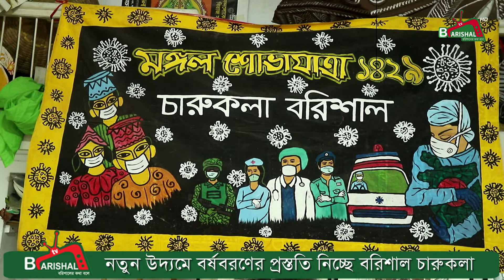নতুন উদ্যমে বর্ষবরণের প্রস্তুতি নিচ্ছে বরিশাল চারুকলা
বাংলা নববর্ষ সম্রাট আকবরের সময় থেকে পালন করা হত। ঐ সময় বাংলার কৃষকেরা চৈত্র মাসের শেষ দিন পর্যন্ত জমিদার, তালুকদার এবং অন্যান্য ভূস্বামীদের খাজনা পরিশোধ করত। মেলা ও অন্যান্য অনুষ্ঠানের আয়োজন করা হত এ উপলক্ষে। পরবর্তী সময়ে বৈশাখ উপলক্ষে যে মেলার আয়োজন করা হতো, সে মেলাকে 'বৈশাখী মেলা' নামে নামকরণ করা হয়।